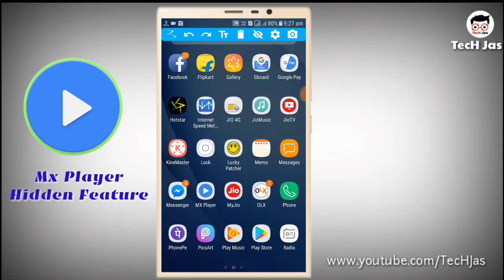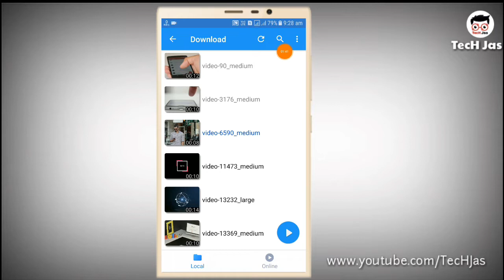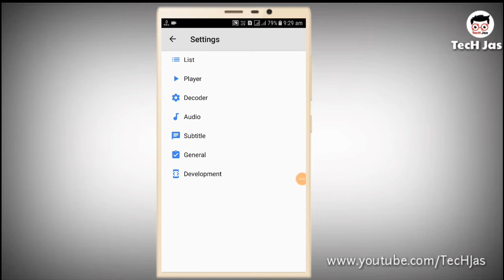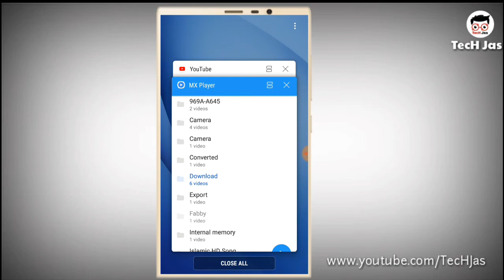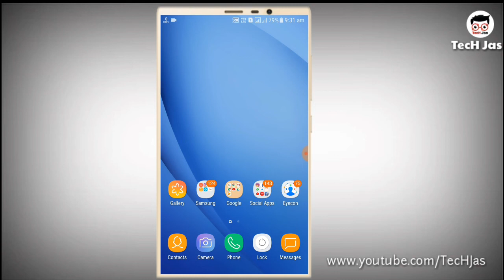mx player hidden features And secret Settings|| হাতে পায়ে ধরলেও এটা কেও বলবেনা।।